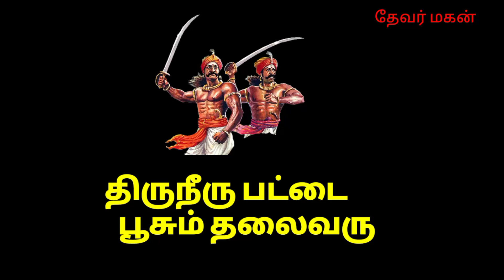திருநீரு பட்டை பூசும் தலைவரு தேவர் பாடல் | Thevar song | pasumpon muthuramalingam thevar song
தேவர் பாடல் | Thevar song | pasumpon muthuramalingam thevar song
Top 10 thevar mp3 song youtube 🔗🔰

 Support youtube channel friends 🔰🙏